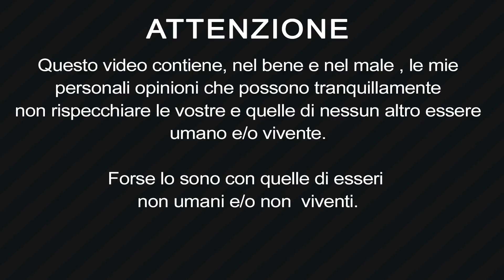Equaliser SPIKE Tattoo Machine Review (recensione ita)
-Oggi  andiamo a vedere un altra macchinetta per tatuaggio della Equaliser la SPIKE tattoo machine ,fatemi sapere se la usate per i vostri tatuaggi !
▼▼CONTINUA SOTTO▼▼

👉QUANDO TATUO COSA USO?
►Copri macchinetta
►Copri cavo
►Tubi monouso
►Nero da linea 120ml
►Nero da linea 30ml
►Guanti M
►Green Soap: 250 ml
►Pulitore germicida banco e strumenti
►Grembiuli monouso neri
►Gel per stencil
►Carta per stencil
►Tovaglietta monouso per banco
►Cavo per macchinetta RCA
►Pedale a filo
►Pedale wireless

-Se volete inviare materiale da recensire potete spedirlo a:
If you want to review your products, you can send them to:
Ser.ink Tattoo Studio
via bramante 1 CAP 27100
Pavia